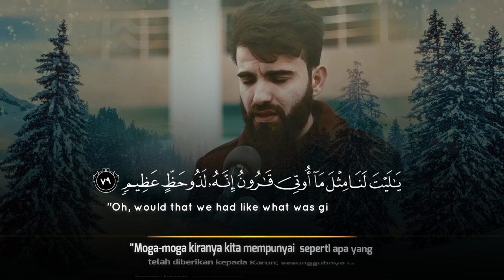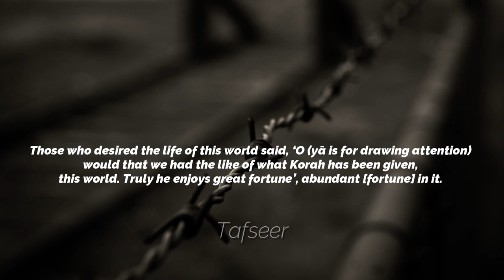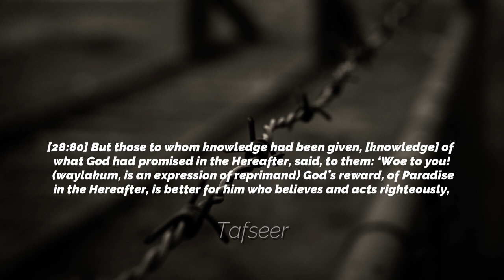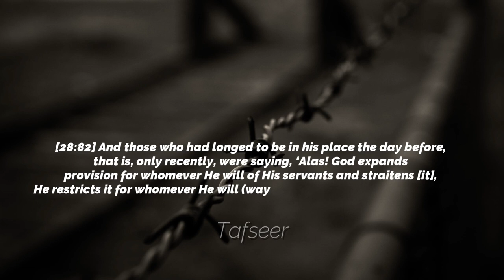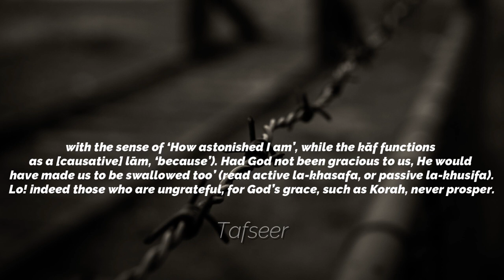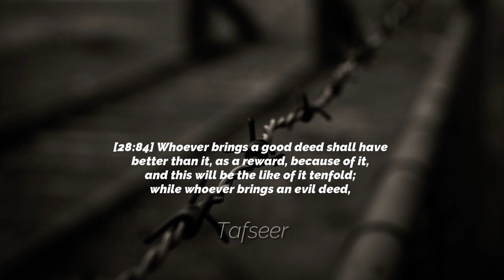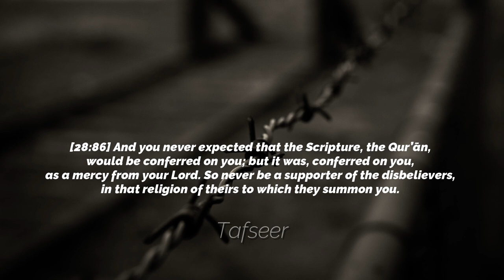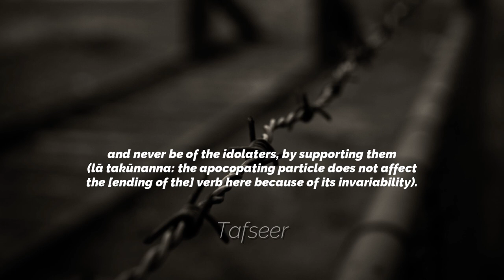Obaida Muafaq - Surah Al Qasas (79-88)